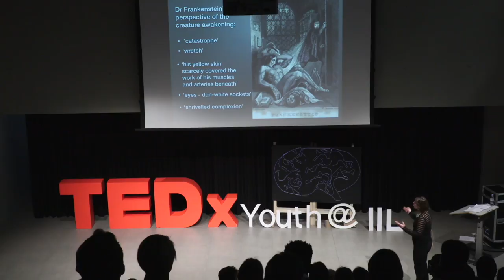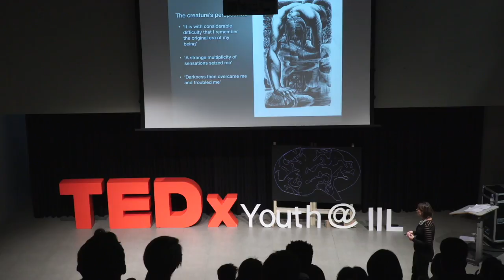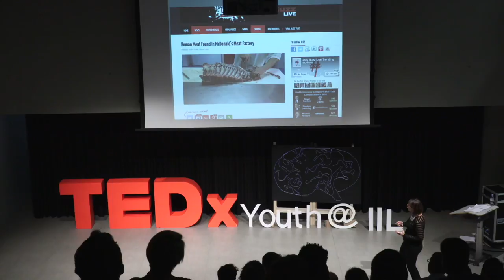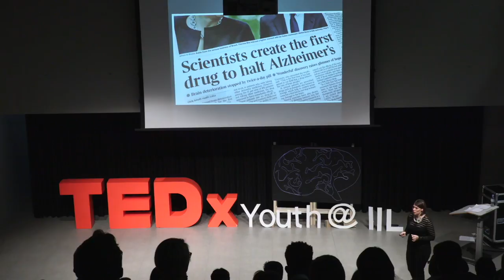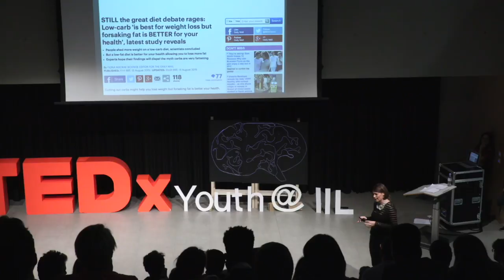What has happened to the ”Truth“? | Celeste Kew | TEDxYouth@IIL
Celeste Kew explores in her talk the definition of truth and how we can learn to spot it. She is head of the English department at “Institut International du Lancy“, where she focuses on preparing IB students for their English Literature examinations. Passionate about sharing her knowledge of literature, Celeste's goal is to inspire critical thinking in adolescents, who she believes are increasingly confronted with unreliable and confusing information.
Having taught in 3 countries (South Africa, England and Switzerland) she has been exposed to a rich variety of literature and enjoys the diversity of teaching multi-cultural students.  This talk was given at a TEDx event using the TED conference format but independently organized by a local community.